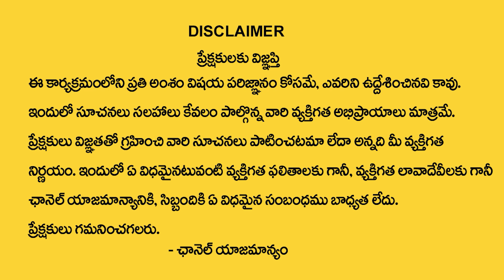Angel Numbers in Telugu | Make Money tips | ఈ ఏంజల్ నెంబర్ మీకు కనిపిస్తే జరగబోయేది ఇదే | M QUBE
Watch ► Angel Numbers in Telugu | Make Money tips | ఈ ఏంజల్ నెంబర్ మీకు కనిపిస్తే జరగబోయేది ఇదే | M QUBE